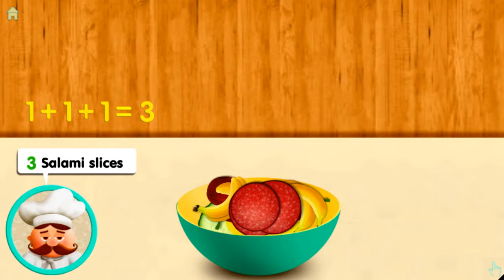Cooking in the Kitchen - Best Cooking Games For Kids To Play -TOP SMART APPS FOR KIDS Kids Games HD